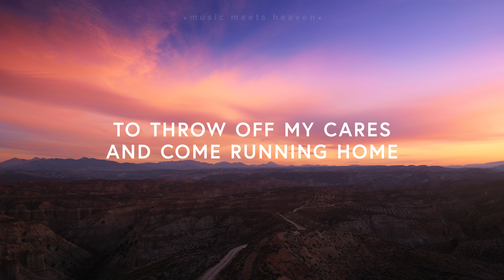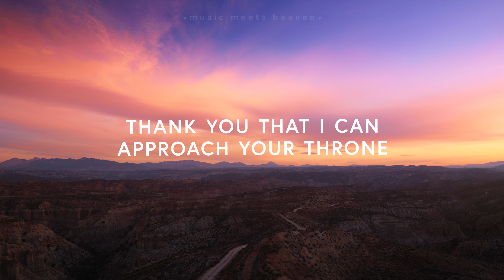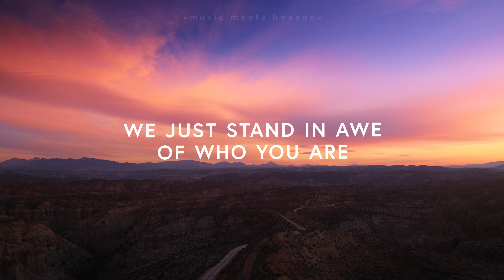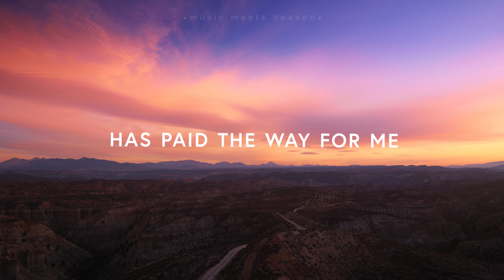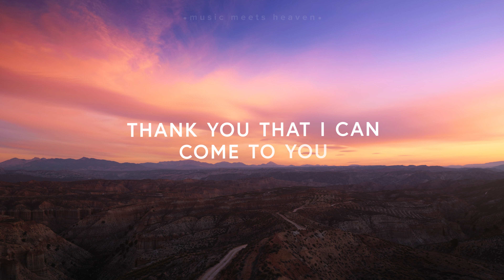Meredith Mauldin & Upperroom - Home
Meredith Mauldin & Upperroom - Home (Lyrics)